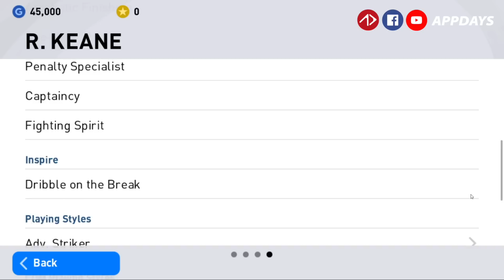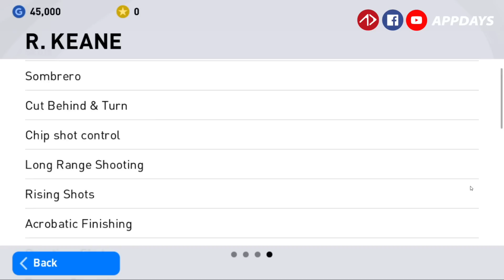บั๊คที่เชื่อมโยง PES2021 สู่ eFOOTBALL มือถือ !? | What's the Bug !?